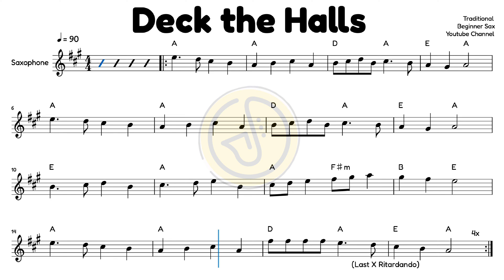Deck the Halls - Easy TENOR Saxophone Sheet Music for Beginners 🎷 | Learn to Play Christmas Songs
Your support keeps me on track. Thanks for being there! 🚀
Pick Your Sax Sheet Music 🎷🎶